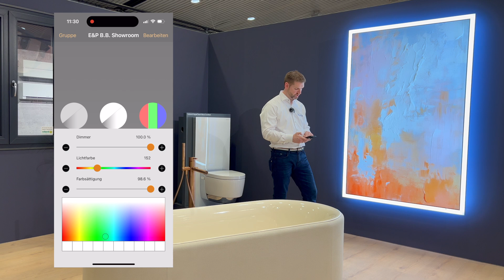Lumaroom Living. „Dein Licht. Dein Stil. Dein Raum.“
Entdecken Sie Lumaroom | Living: individuell gestaltbare, beleuchtete Wand- oder Deckenbilder mit integriertem Raumlicht und smarter Steuerung. Handgefertigt in Hamburg, verbindet es Kunst und Ambiente für stilvolle Inneneinrichtung.

Du hast noch Fragen oder möchtest eine persönliche Beratung für ein bestimmtes Projekt?

👉 Du weisst schon genau was Du brauchst? Hier die Anfrage direkt online stellen:

Du möchtest keine Neuigkeiten mehr verpassen? Melde Dich hier zu unserem Newsletter an: